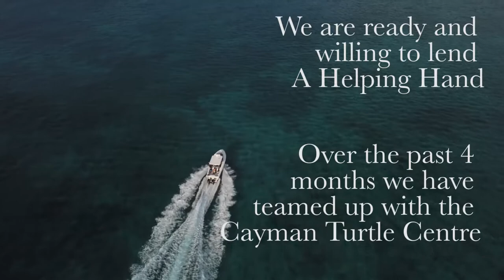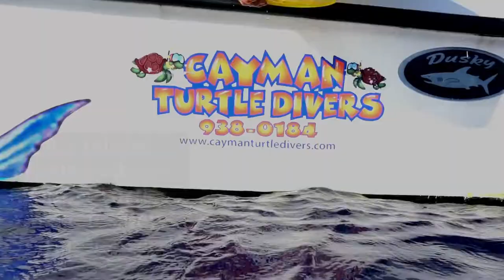"A Helping Hand" Grand Cayman Green Sea Turtle Release